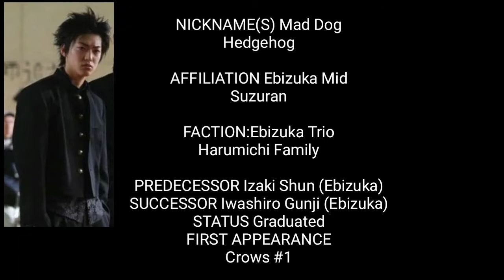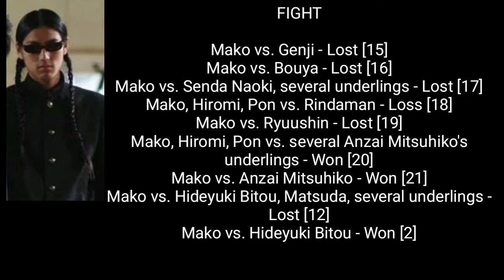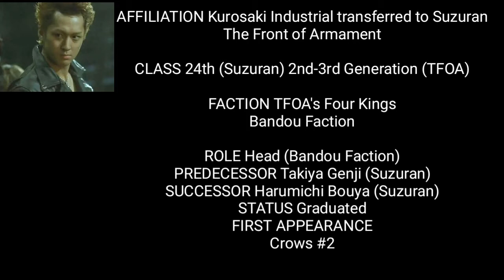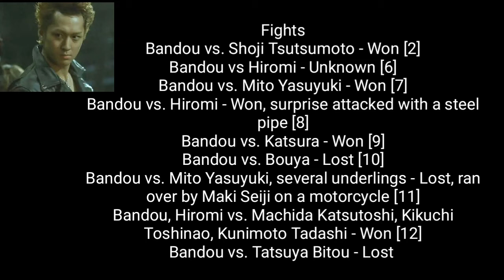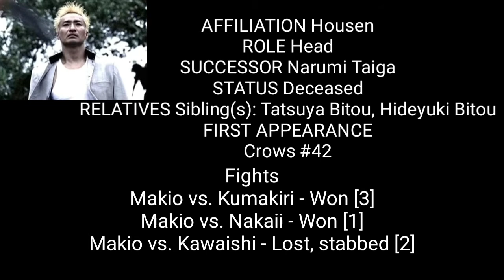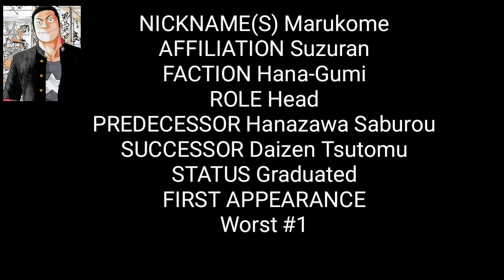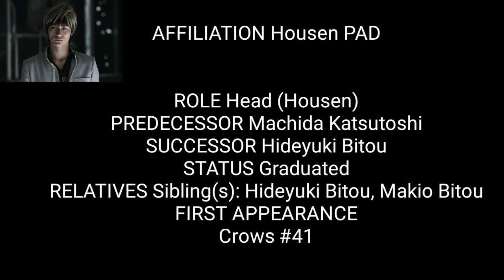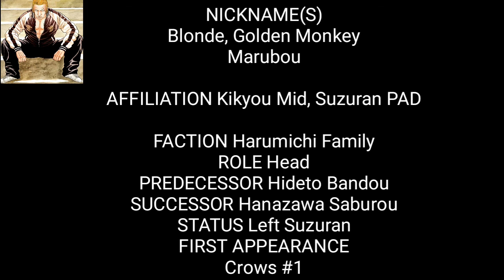Top 25 Strongest Fighters In CrowsxWorst